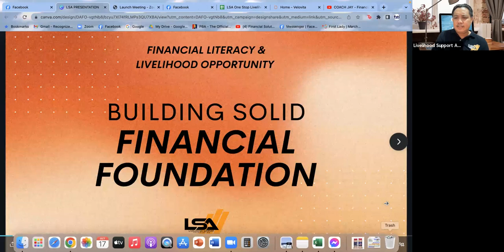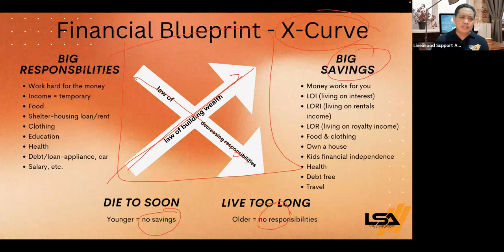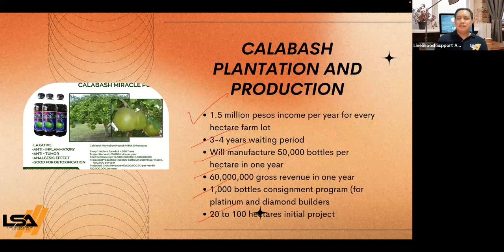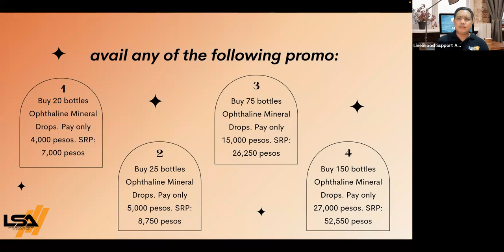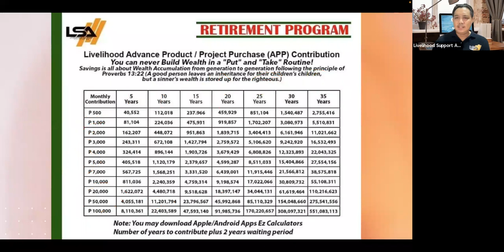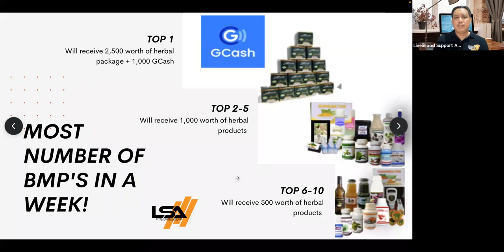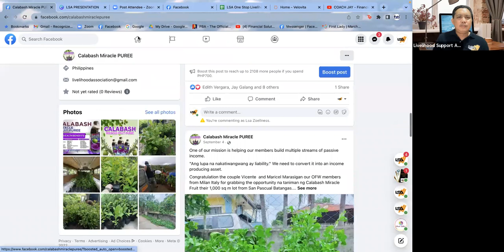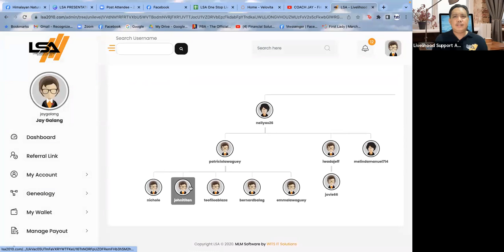Financial Literacy and Livelihood Opportunity Presentation